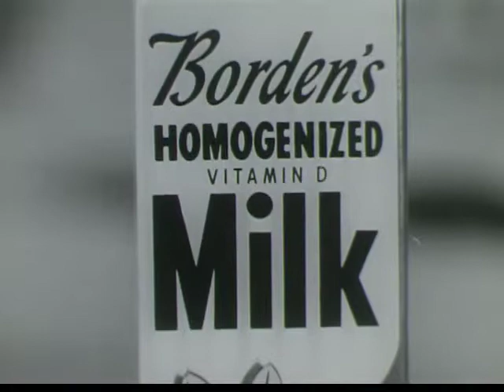Borden Dairy Company - Milk - The Taster Machine - Vintage Commercial - 1950s - 1960s